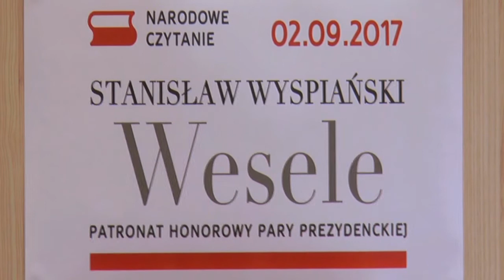NARODOWE CZYTANIE-ŚWIEBODZICE 2017